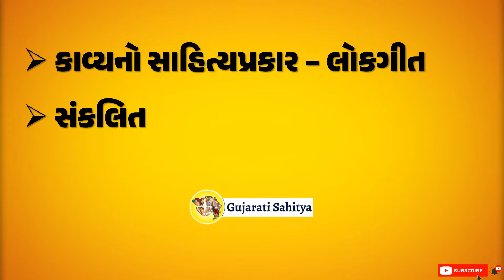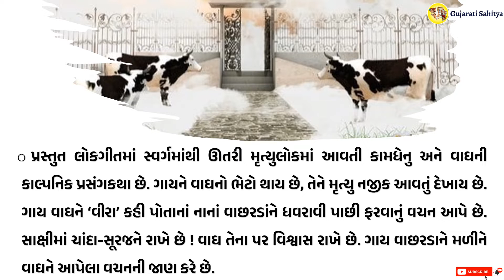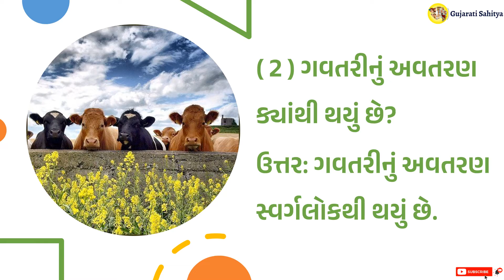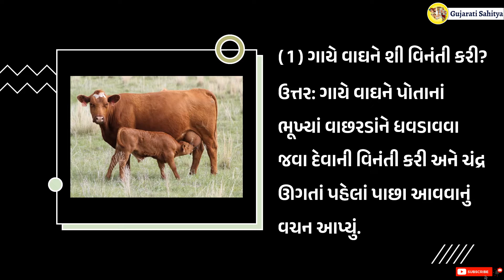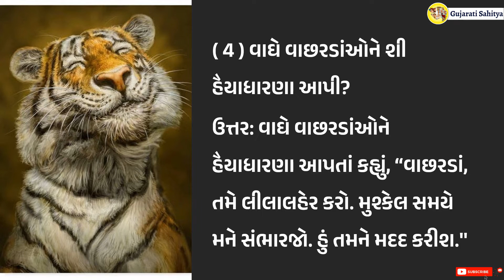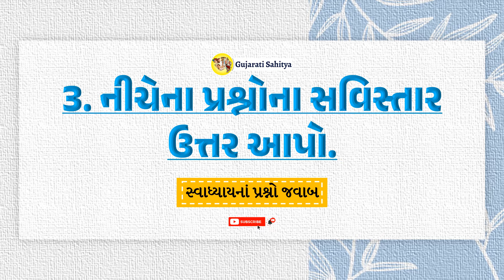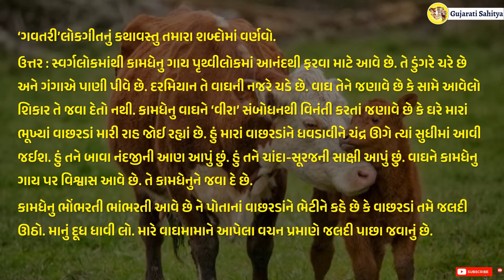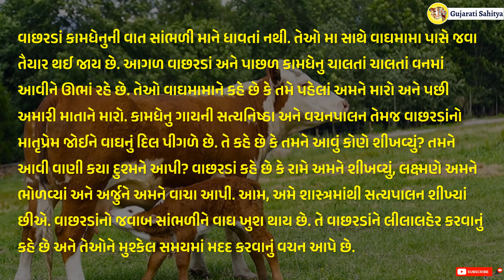Std 11 Gujarati Ch 7 | Gavtari | Swadhyay Question Answers Solution | English Medium Class 11 SL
Channel Owner:
► Dr. Shabbirali G. Bhatt
    Professor

Presented & Edited By:
► Shahidhusain Masi
● Vibhag - D ( Lekhan Vibhag ) Topics :
2) Sankshepikaran | સંક્ષેપીકરણ
4) પધ્યાર્થગ્રહણ | Padhyarth Grahan
5) ગધ્યાર્થગ્રહણ | Gadhyarth Grahan
● Study Material Std 9, 10, 11 & 12 :
00:00 | Intro
00:32 | પરીક્ષા માટે ઉપયોગી
01:03 | કાવ્ય પરિચય
02:35 | 1. એક - એક વાક્યોમાં ઉત્તર આપો
03:55 | 2. બે - ત્રણ વાક્યમાં ઉત્તર  આપો
06:00 | 3. સવિસ્તાર ઉત્તર  આપો
09:32 | End Screen